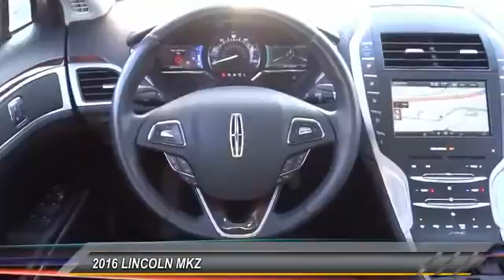2016 LINCOLN MKZ HEMET BEAUMONT MENIFEE PERRIS LAKE ELSINORE MURRIETA 816044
2016 LINCOLN MKZ 4DR SDN HYBRID FWD

GOSCH FORD HEMET PROUDLY SERVING HEMET, BEAUMONT, MENIFEE, PERRIS, LAKE ELSINORE, MURRIETA, AND SURROUNDING SOUTHERN CALIFORNIA LOCATIONS. THIS MAGNETIC METALLIC 2016 LINCOLN MKZ IS EQUIPPED WITH A 2.0L IVCT Atkinson I-4 Engine, AUTOMATIC TRANSMISSION, AND RECEIVES AN ESTIMATED 41 City/39 Hwy MPG. GOSCH FORD HEMET 150 CARRIAGE CIRCLE HEMET CA 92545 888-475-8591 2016 LINCOLN MKZ 4DR SDN HYBRID FWD Gosch Auto Group is honored to present a wonderful example of pure vehicle design... this 2016 Lincoln MKZ Hybrid only has 26,369 miles on it and could potentially be the vehicle of your dreams! Your buying risks are reduced thanks to a CARFAX BuyBack Guarantee. The less money you spend at the pump, the more money you'll have to spend on you. So why not consider this wonderfully styled, fuel-efficient Lincoln MKZ. Look no further, you have found exactly what you've been looking for. More information about the 2016 Lincoln MKZ: The Lincoln MKZ features aggressive looks and thoughtful interior appointments the car does much to give younger luxury buyers plenty to think about when considering a purchase in this competitive segment. Powertrain options allow the MKZ to deliver as much power as prospective buyers want, and the MKZ Hybrid offers the eco-conscious an intelligent luxury car for a world of rising fuel costs. Interesting features of this model are quiet, comfortable cabin, Unique styling inside and out, available hybrid powertrain, and standard features Please contact the Gosch Auto Group for more information. Stock #: 816044 | VIN: 3LN6L2LU5GR612938 | 2016 LINCOLN MKZ 4dr Sdn Hybrid FWD Gosch Ford Hemet